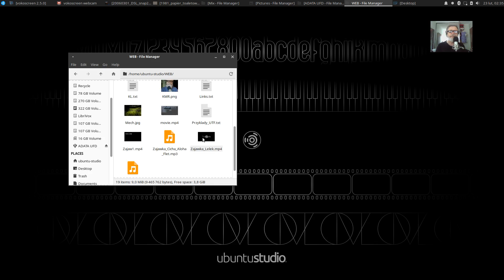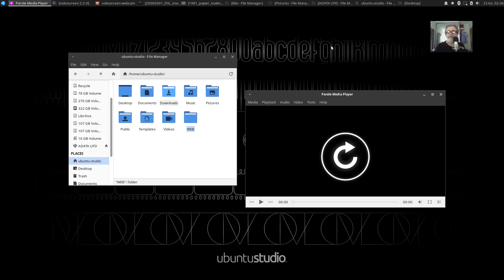20200223 Gretchen Rubin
Tao Mola Książkowgo - Gretchen Rubin o szczęściu, spokoju i porządku, na tle tapety z papieru wszechstronnego użytku. ;)